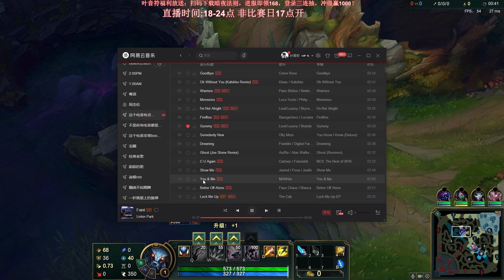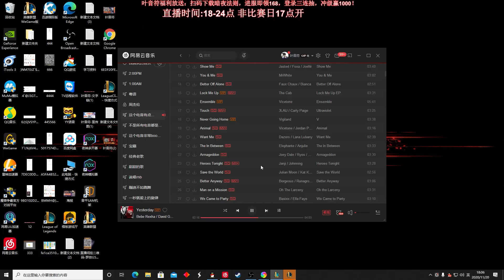【國服第一皇子 叶音符】螳螂打野 這把很好殺的！隊友開局送兩人頭 左下角互動激烈 ！(vs 奈德麗 Nidalee ) - S11 Kha'Zix Jungle